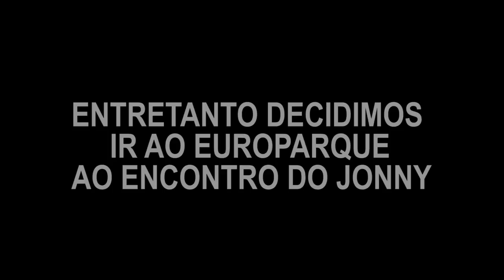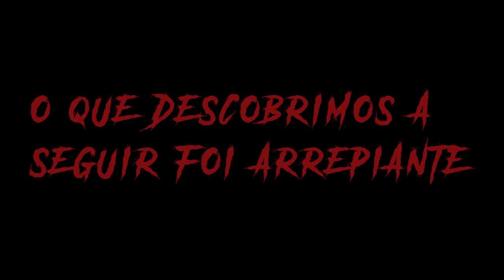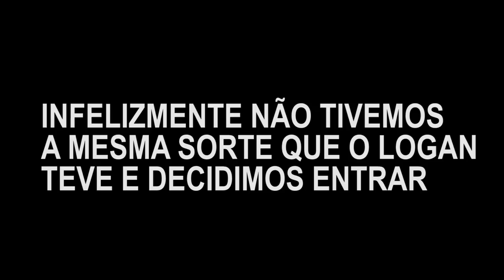PRIMEIRO DE 2018 | Tiago Araújo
Após uma longa ausência, aqui está o primeiro vídeo de 2018

Grande obrigado ao Rúben(Ryder) Sousa, pela edição de vídeo.

PRIMEIRO VÍDEO 2018
EUROPARQUE
VLOG NO EUROPARQUE
TIAGO ARAÚJO